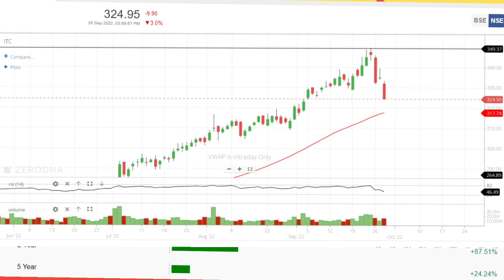ITC Stock Analysis | ITC Share Latest News | ITC Share Target | Traders Dream